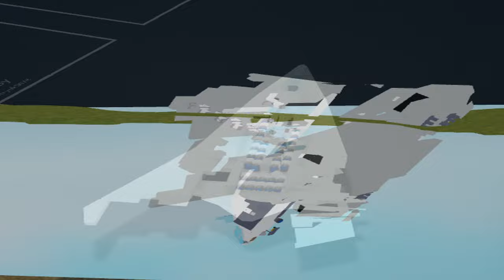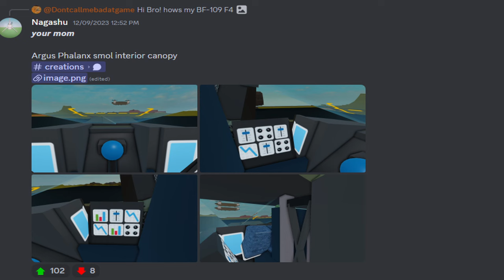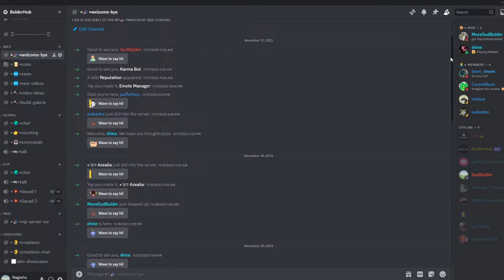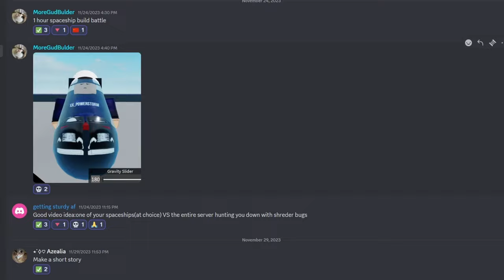I Made The Ultimate Roblox Spaceship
I made a spaceship no one seen before and showing you how I made it.
With the big question being.. Can it Fight?

0:00 I made it
0:13 How I made It
2:51 Let's see what it can do

Sorry for not uploading for a while was busy on allot of things, but ill upload another banger or so soon
Cool songs used: